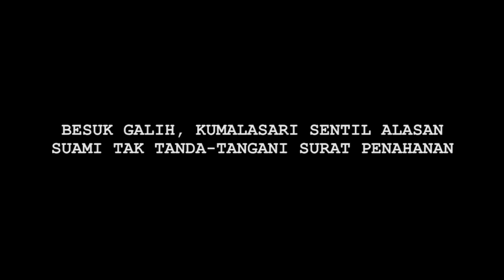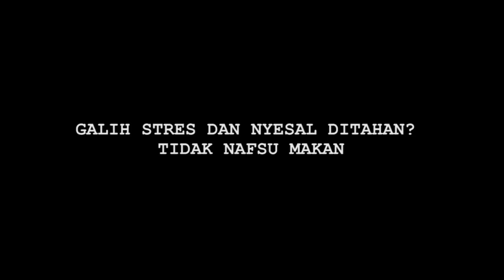Hot News! Kumalasari Menangis Kisahkan Kondisi Galih di Tahanan - Cumicam 12 Juli 2019